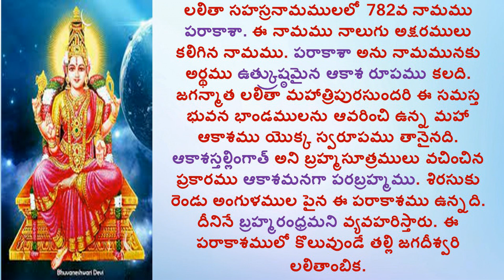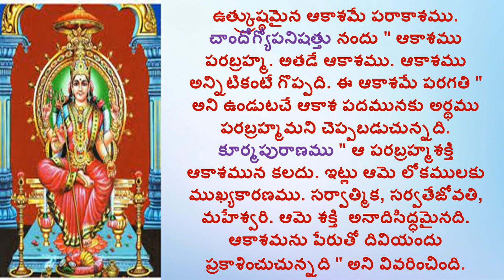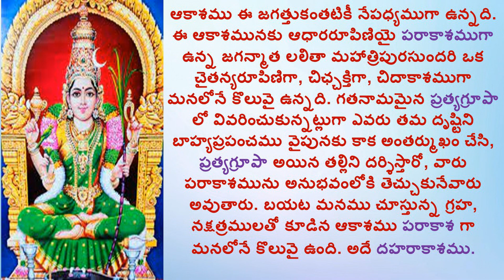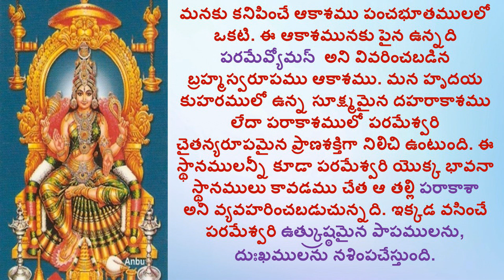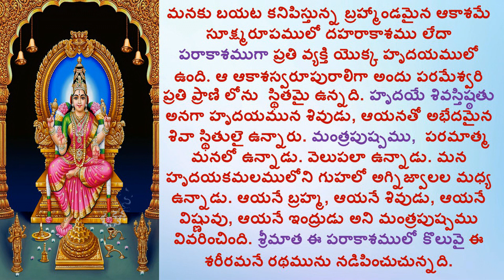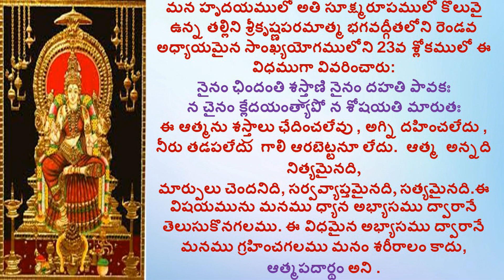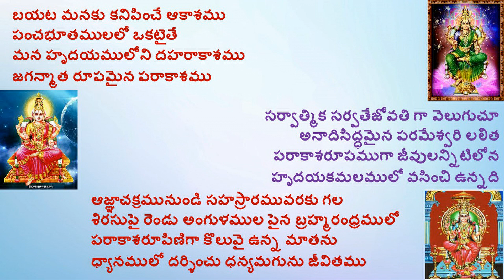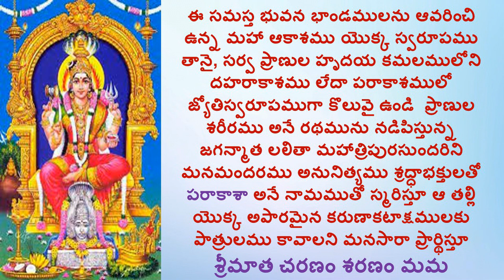PARAKASA_LALITHA SAHASRA NAMAM_1000 NAMES OF GODDESS LALITHA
Hi